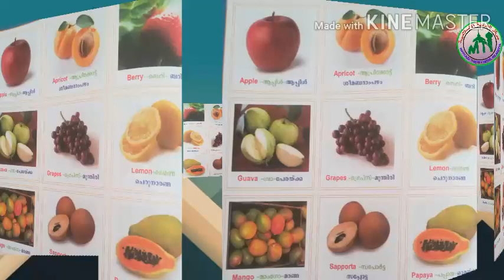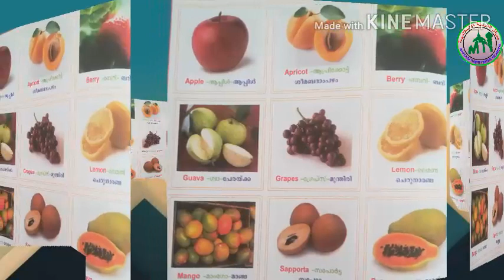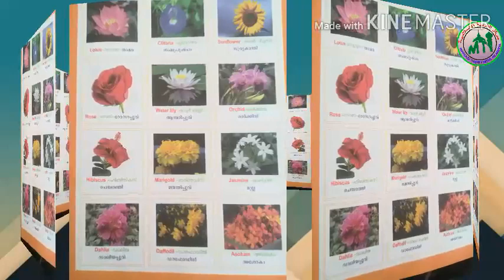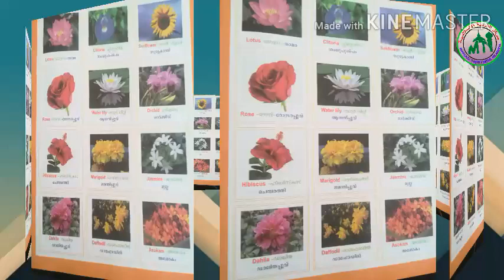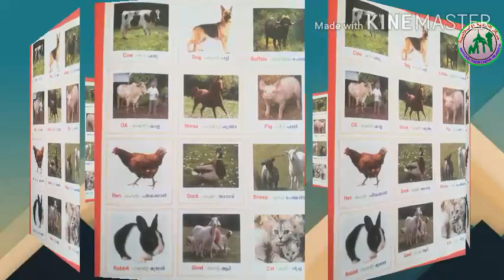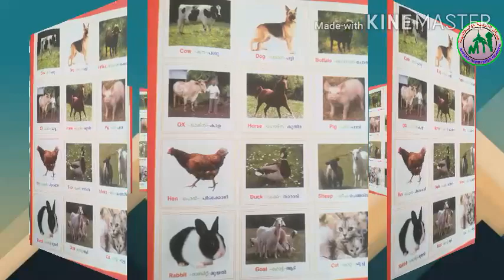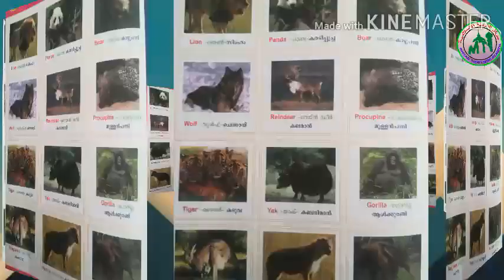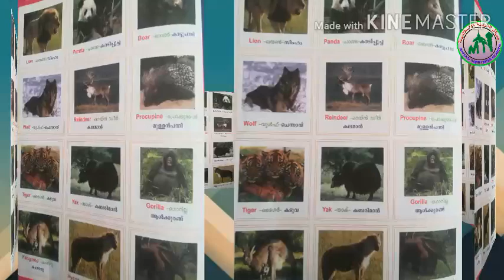EVS, CLASS 2,part 1,8/6/21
MARKAZ THARBIYATHIL ISLAMIYYA